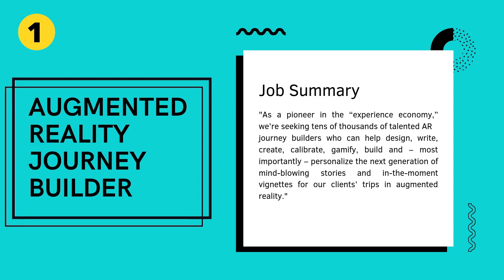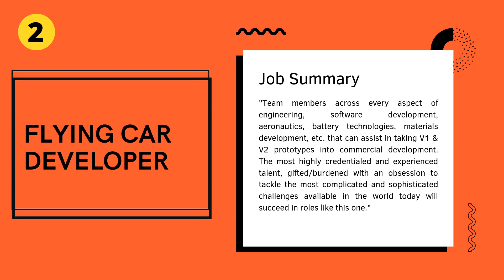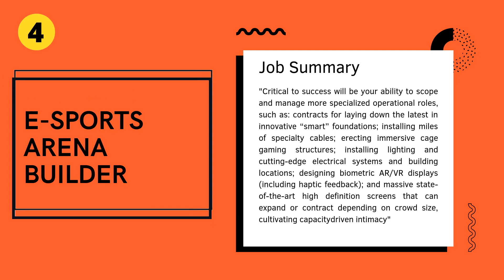5 Jobs of The Future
This videos explore 5 jobs of the future and helps to demonstrate why infusing STEM learning into your child's everyday life is very critical.  According to the World Economic Forum, "65% of children entering primary school today will ultimately end up working in completely new job types that don’t yet exist."